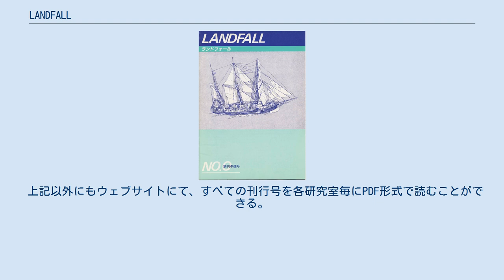LANDFALL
LANDFALL（ランドフォール）とは、東京工業大学生活協同組合が出版している雑誌（科学雑誌）。
通常毎年1月・4月・10月発行。
 1986年に創刊。
紙面は東京工業大学に属する研究室を紹介する記事から成っている。
 東工大の研究室で行われている研究内容を、学内を中心に周知する目的で刊行されている。
特に、研究室に所属する以前の東工大の学部1,2年生に向けて、研究室に関する具体的な情報提供や研究姿勢としての興味喚起を目的としている。
 いわゆるフリーペーパーとして、学内で無料で配布されている。
発行費は大学生協の組合費でまかなわれているが、非組合員や学外の人でも購読が可能である。
 研究室の取材をはじめ、記事中のイラストやDTPなどの編集はすべて学部1,2年の学生により行われている。
編集委員は毎年4月に募集しており、東工大の学部1,2年生であれば誰でもなることができる。
 以下の場所で配布されている。
また、東京工業大学付属図書館・国会図書館で創刊号からのバックナンバーを読むことができる。
 上記以外にもウェブサイトにて、すべての刊行号を各研究室毎にPDF形式で読むことができる。
 これまで300以上の研究室を紹介している。